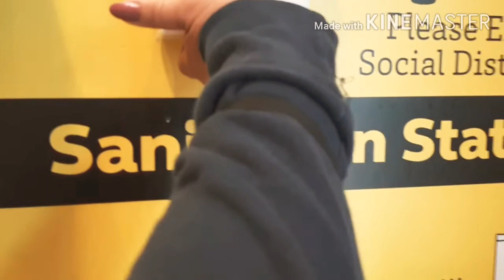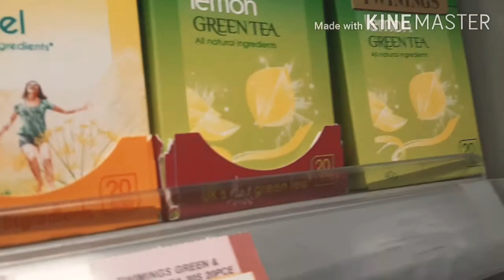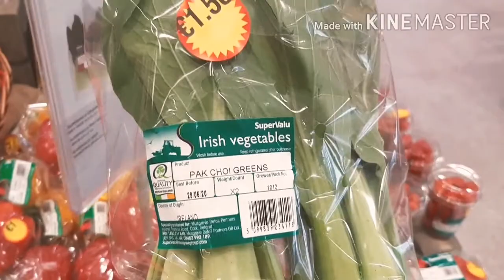Vlog in Supervalu Shop |Ellen's Cooking&Blog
Vlog in Supervalu Shop with my new camera